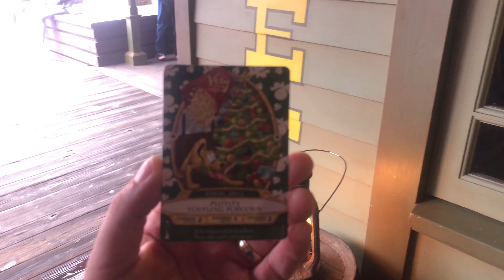Sorcerers of the Magic Kingdom - 15P Pluto's Toppling Popcorn - 4K 2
This is a video of the Pluto's Toppling Popcorn spell card as seen in the interactive card game called the Sorcerer's of the Magic Kingdom at Walt Disney World!